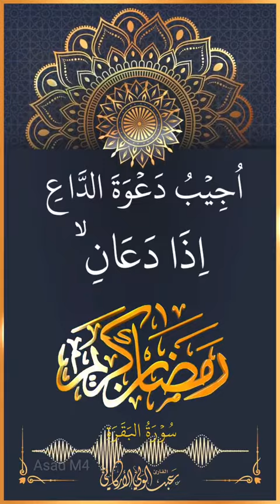تلاوة خاشعة عبدالولي الاركاني